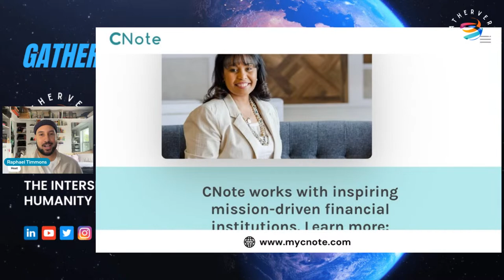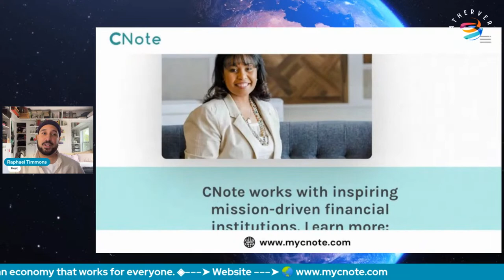GVN Unscripted: VR x Education: A conversation with the world’s first Metaversity Director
GatherVerse News Unscripted - Live: VR x Education: A conversation with the world’s first Metaversity Director
(Virtual Reality, Future of Education)

DESCRIPTION:
Education, perhaps more than other fields, was particularly impacted by the pandemic.

As educators and students struggled to adjust, an idea came to fruition that would allow them to reconnect: a digital twin VR campus.

We talk with Dr. Muhsinah Morris as she shepherds the next generation of professionals emerging from the space and how VR is reinventing the wheel.

📢 Muhsinah Morris - Director of Virtual Reality Project | Morehouse College ◈‒‒‒ Connect on LinkedIn ◈‒‒‒➤ ◈‒‒‒ Website ◈‒‒‒➤ 🌏 ◈‒‒‒ Interview Title ◈‒‒‒➤ ❝ VR x Education: A conversation with the world’s first Metaversity Director ❞ ◈‒‒‒ Virtual Reality, Future of Education ‒‒‒◈